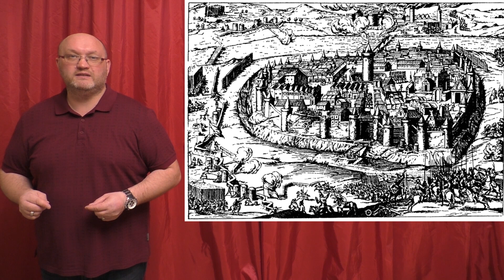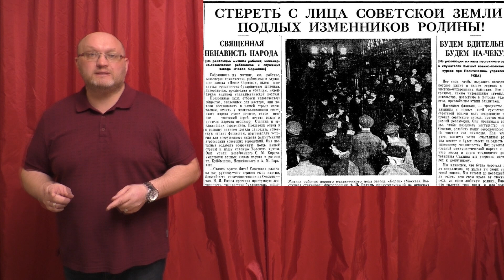Праздники 14 сентября. Новолетие, Славянский Новый год. Воздвижение Креста Господня на Кипре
Календарь праздники именины знаменательные события Необычные смешные и прикольные праздники День Сан-Хасинто Гватемала, Никарагуа День государственного гимна США 1814 В 1522 году по договору, подписанному в Москве, поляки признали Смоленск за Россией. В 1811 году в Пруссии отменена феодальная система. В 1867 году вышел в свет 1-ый том "Капитала" Карла Маркса. В 1886 году Джордж АНДЕРСОН запатентовал ленту для пишущей машинки. В 1896 году в столице России начало действовать Санкт-Петербургское телеграфное агентство В 1905 году Начинаются первые мотогонки РАК Турист Трофи, проводимые на о. Мэн, Великобритания. В 1937 году в СССР задним числом увеличены сроки заключения для врагов народа В 1938 году Первый полет самого большого в мире жесткого дирижабля - германского пассажирского воздушного судна LZ-130  Граф Цеппелин II. В 1939 году в США в воздух поднялся первый вертолет Игоря Ивановича СИКОРСКОГО VS-300. В 1944 году принято постановление СНК СССР и ЦК ВКП б  О государственном плане развития сельского хозяйства В 1964 году Уолт Дисней награжден медалью Свободы в Белом доме. В 1979 году Кенни Роджерс  Kenny Rogers  удостоился звезды на Аллее музыкальной славы в Голливуде. В 1996 году Стартовал первый фестиваль  Ozz-Fest В 1999 году организаторы конкурса «Мисс Америка Необычные праздники 14 сентября  День слушания шорохов Моральный день Праздник междусобойщиков. Церковное новолетие — начало индикта. Новолетие, Славянский Новый год. Воздвижение Креста Господня на Кипре. в народном календаре Семин день. 14 сентября в истории Знаменательные события 786 У кормила власти в государстве Аббасидов встал 20-летний Харун ар-Рашид. 1812 Армия Наполеона вступила в опустевшую Москву. 1829 Россия и Турция подписали Адрианопольский мирный договор. 1911 Произошло покушение на председателя Совета министров России Петра Столыпина. 1954 На Тоцком полигоне Оренбургской области начались опытные испытания одного из видов атомного оружия. Родились в этот день 1618 Питер Лели английский живописец, известный мастер портрета эпохи барокко 1769 Александр Гумбольдт немецкий естествоиспытатель, географ и путешественник 1847 Павел Яблочков русский электротехник, изобретатель и предприниматель 1864 Роберт Сесил британский политик и общественный деятель, Нобелевский лауреат 1902 Николай Камов советский авиаконструктор, создатель вертолетов «Ка» 1932 Игорь Кириллов советский и российский телеведущий, диктор телевидения, Народный артист СССР 1965 Дмитрий Медведев российский политик и государственный деятель, 3-й президент России 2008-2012